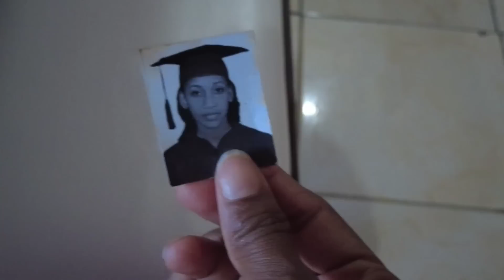DESPEDIDA DE MI PAPI 🥺|| SE TERMINARON LAS VACACIONES 🛳 VIENDO CASA 🏡 + Baleadas con coco 🥰